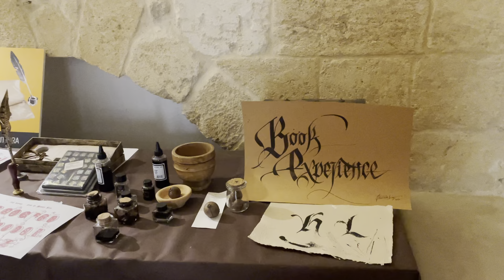Book Experience (Medioevo)